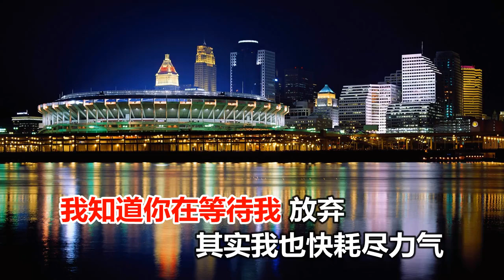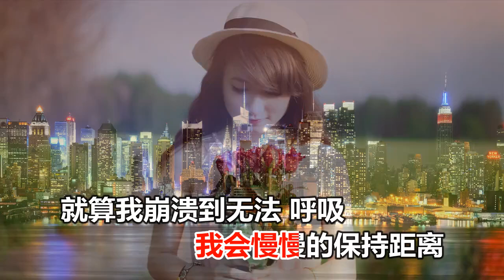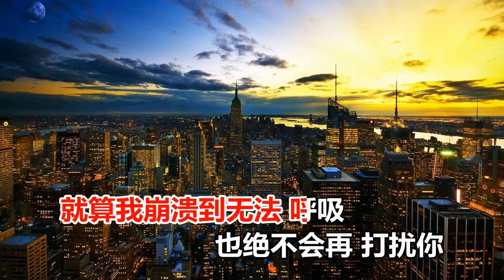马健南 给我的时间去忘记 MTV